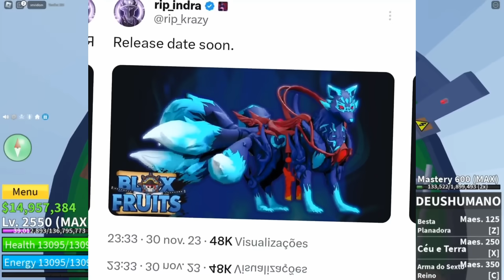48 HORAS FARMANDO FACTORY BUGUEI A FÁBRICA NÃO ACREDITEI - BLOX FRUITS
nesse vídeo eu passei 48 horas farmando Ride fábrica no blox Fruits e tive muita sorte peguei muitas frutas míticas, foram mais de 50 frutas no blox Fruits